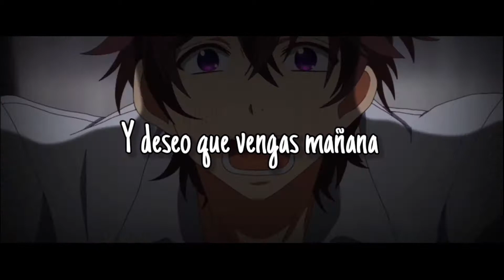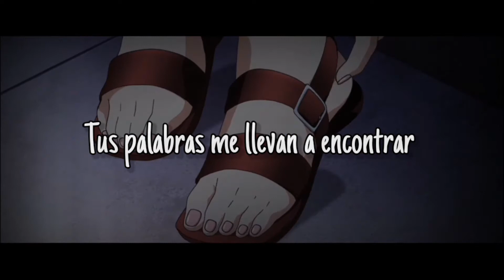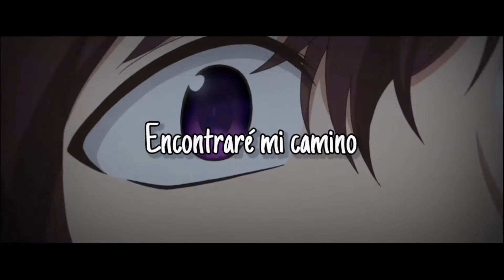Astraye - Find My Way (Ft. Azuria Sky) (Sub Español)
Astraye & Azuria Sky - Find My Way (Sub Español)

Lyrics:

I haven't seen you around
Awake or dreaming
I haven't heard a sound
But I believe
And I wish that you would come tomorrow
I don't want to say goodbye, darling

Your voice is echoing all the time
Around me
Your words are leading me to find
Whoa-oa

That place we used to remember
Feels like it's been forever

Lost in a hope or a dream
Barely breathing
Stay ever close to me
But I can't feel
And I'll leave behind the world around me
So we don't have to say goodbye, darling

I remember the times
When nothing really mattered
Everything was so warm and glowing
Can we just go back

Around me
Whoa-oa

AMV Sub Español
AMV Sutto Mae Kara Suki Deshita
AMV Azuria Sky
AMV Astraye